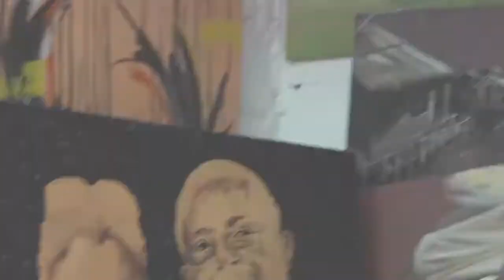My interview with ZONK NEWS.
A short documentary about me, my works and my lifestyle.